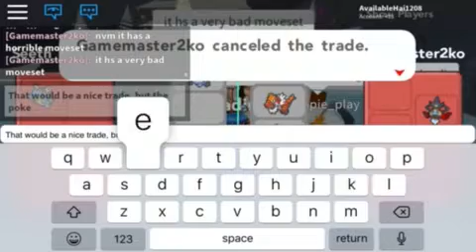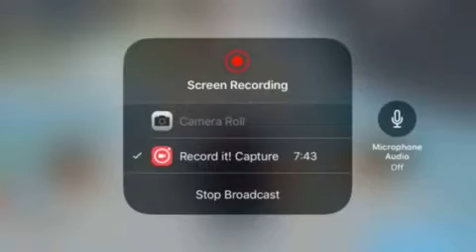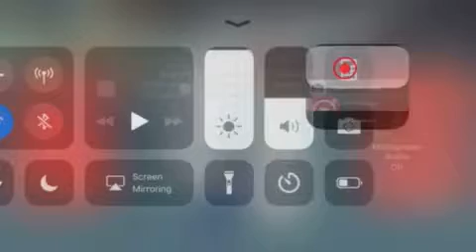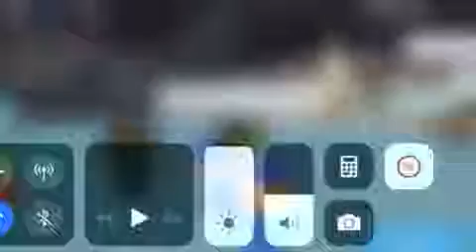What Is The Worth Of A Max Mega Latios?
Today, we are going to be in the PBB Trade Resort and we will see how much a maxed mega Latios is worth!